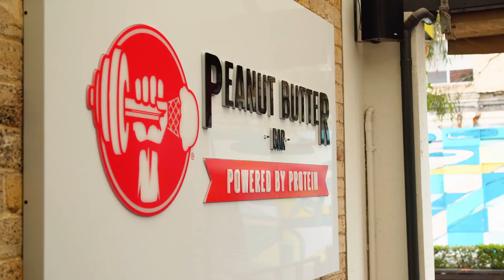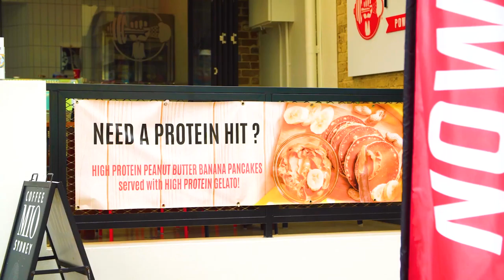Peanut butter bar - Life in Petersham by Frederico